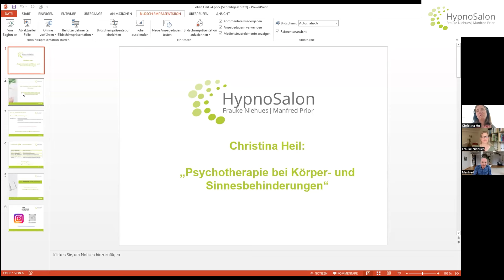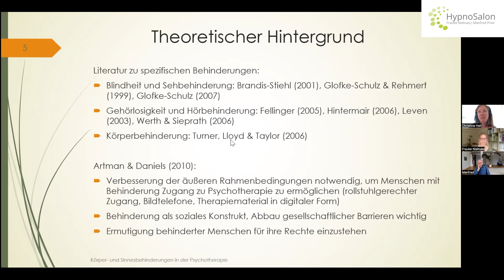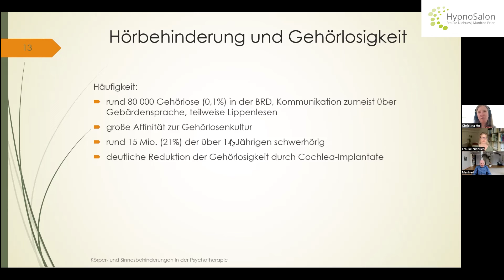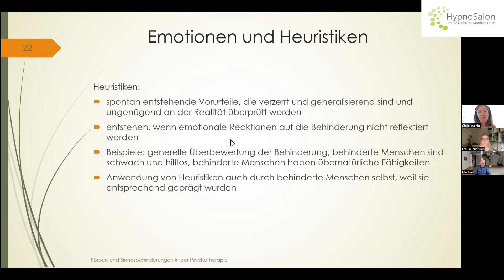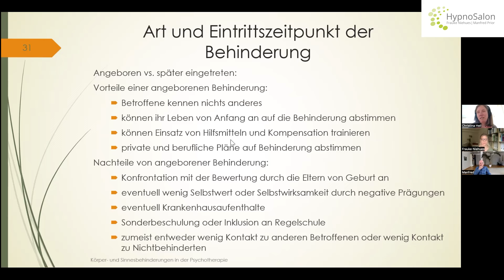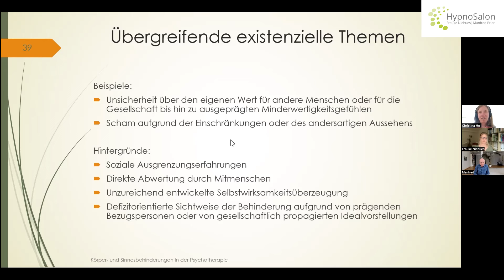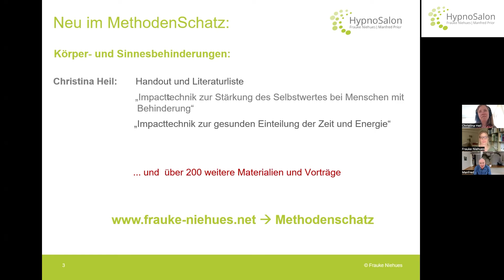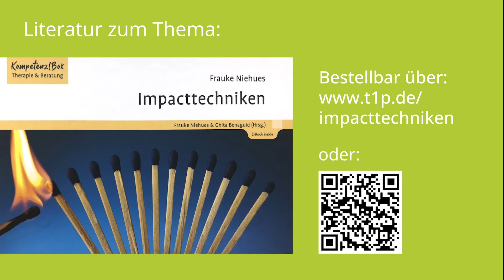Christina Heil: Psychotherapie bei Körper- und Sinnesbehinderungen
Menschen mit einer Körper- oder Sinnesbehinderung stoßen bei der Suche nach einer Psychotherapie oft auf große Hürden. Das Ziel des Vortrages ist daher, Unsicherheiten auf Seiten der Behandler*innen zu reduzieren sowie schulenübergreifende Ansätze zur Therapie dieser Personengruppe vorzustellen. Zunächst werden grundlegende Kenntnisse über notwendige Rahmenbedingungen für die Psychotherapie von Menschen mit einer Körper- oder Sinnesbehinderung vermittelt. Hierauf aufbauend werden Strategien zum Umgang mit emotionalen Herausforderungen auf Seiten der Therapeut*innen dargestellt sowie Anregungen zur Identifikation therapierelevanter behinderungsbezogener Themen und zum Aufbau von wichtigen Fertigkeiten für diese Menschen gegeben.

Über die Referentin:
Christina Heil, Diplom-Psychologin und psychologische Psychotherapeutin (Verhaltenstherapie). Seit 2019 tätig in eigener Privatpraxis in Pforzheim. Seit dem Alter von 13 Jahren erblindet, seit mehreren Jahren Dozentin und Autorin u. a. zum Thema Körper- und Sinnesbehinderung in der Psychotherapie.

Zu den Live-HypnoSalons, in dem Sie den Referierenden Fragen stellen können, können Sie sich hier informieren und anmelden

Über 100 weitere hilfreiche Methoden und Vorträge zum kostenfreien Download finden Sie im MethodenSchatz